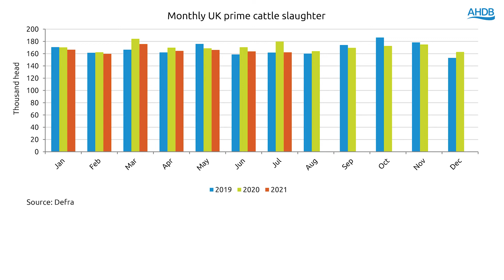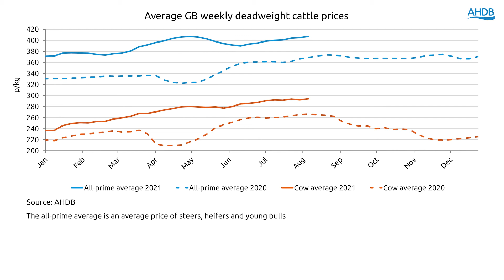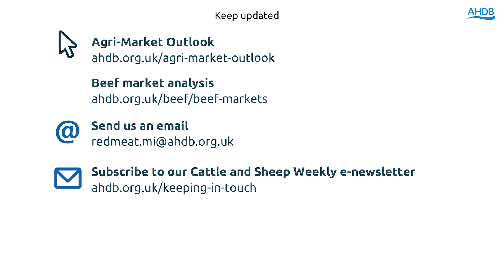UK Beef Market Update - Beef Market Update - September - 2021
In the latest video, AHDB livestock analyst Duncan Wyatt talks about the UK beef market, prices, production and trade.